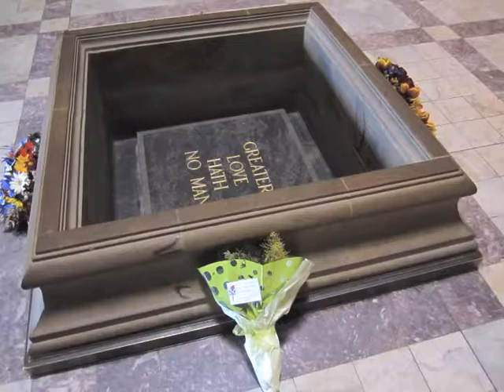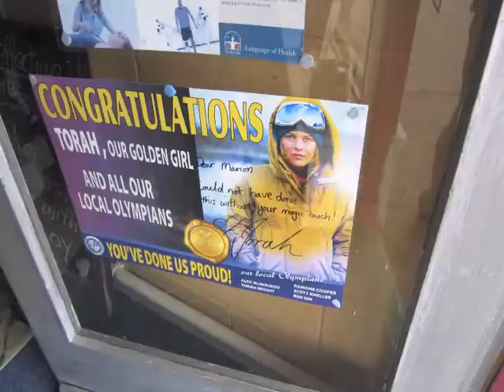Camp Kanfei Nesharim 2010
Here's the video for Kanfei 2010!  Thanks to all those who made this an unbelievable summer!